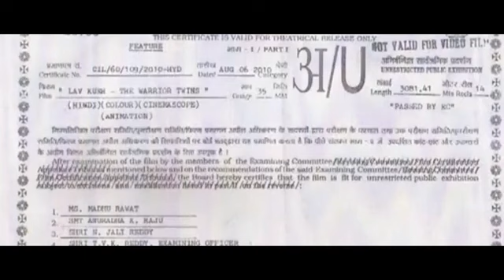Lava Kusa: The Warrior Twins IN HNDI ANIMATION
Lava Kusa: The Warrior Twins is a 2010 animation film written and directed by Dhavala Satyam as a joint venture of Kanipakam Creations with RVML Animation.

Directed byDhavala SatyamProduced byRayudu V SashankWritten byDhavala SatyamMusic byL. Vaidyanathan

Production
company

Kanipakam Creations

RVML Animation

Distributed by Kanipakam Creations

Release date

8 October 2010

Lava and Kusa were born to mother Sita at Sage Valmiki’s hermitage; they grew up learning the essence of Ramayana and master the art of war by using divine weapons from the guidance of Sage Valmiki. The story goes on with their thrilling childhood experiences blended with action, comedy and enchanting magical powers. The role of gigantic falcon, squirrels, monkeys, rabbits and tortoises delights not only the children but also to all age groups.

On invitation the twins set off to Ayodhya to recite Valmiki Ramayana in front of the King Rama. The story turns gripping as the twins learn that Mata Sita was sent to vanvas by Lord Rama. They return from Ayodhya with anger and rage over lord Rama.

Lord Rama performs Aswamedha yagna for the properity of his kingdom and sets off a horse (ashwa), which encounters with Lava Kusa finally. The twins happen to read the declaration of Lord Rama inscripted in a golden plate on the forehead on the horse, arrests the horse considering that this would bring Lord Rama in front of them so that they can question him regarding the ill treatment given to Mata Sita and to debate on Lord Rama’s most acclaimed principle of dharma.

They arrest the Aswamedha horse thus inviting the mighty Ayodhya Empire to a war against them. The story gets in to a fast paced array of battles packed with scintillating/thrilling action sequences blended with spell bound visual effects. Lava Kusa defeats the two brothers of Lord Rama, Satrugna and Lakshmana thus bringing Lord Rama against them face to face in the battle field. Debate concludes with the start of war leading to both of them inevitably about to use the most dreaded weapons against each other. Hearing this Sita and Sage Valmiki enter the battle field and reveal the truth to Lord Rama that these twins Lava and Kusa are his own sons.